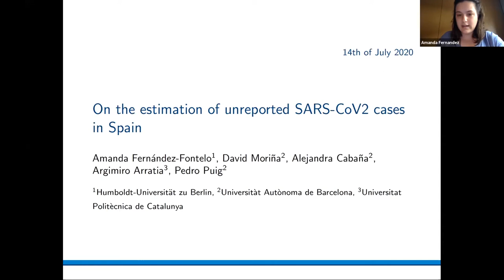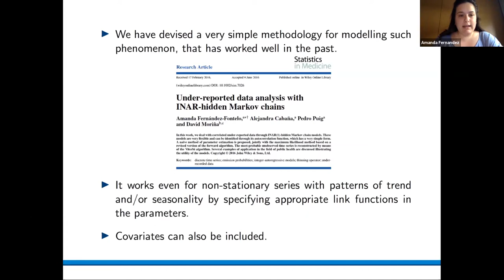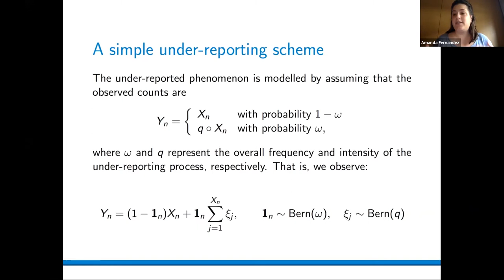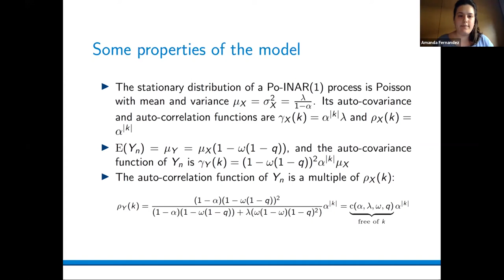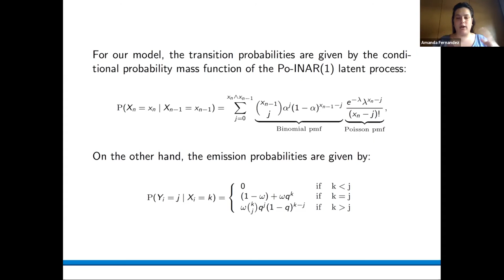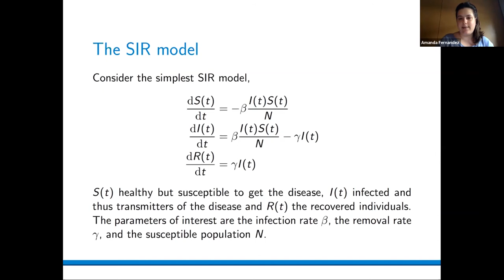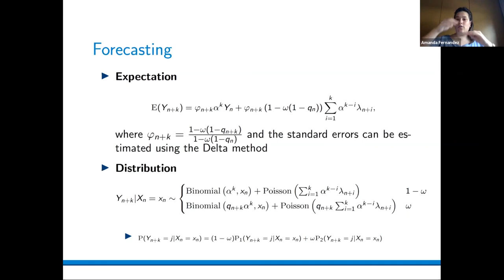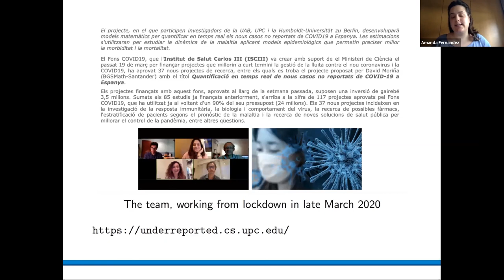Jornades Matemàtiques i COVID19 14/07/2020 - Amanda Fernández-Fontelo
Amanda Fernández-Fontelo - Sobre l’estimació de casos no registrats de SARS-CoV-2 a Espanya.

El 13 i 14 de juliol van tenir lloc aquestes jornades, que es van dividir en tres blocs per tal d’oferir una visió àmplia sobre la relació entre les matemàtiques i la modelització epidemiològica.

L'acte virtual va tenir lloc el 13 i 14 de Juliol de 2020.